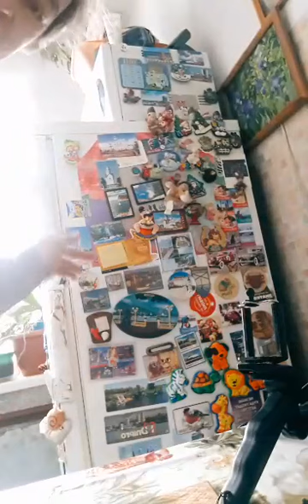хочу чо хочу